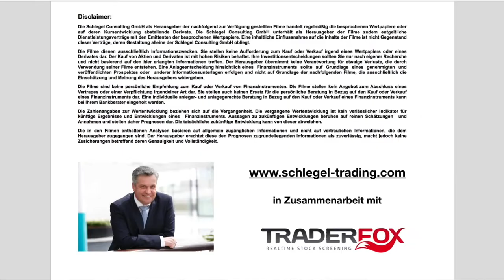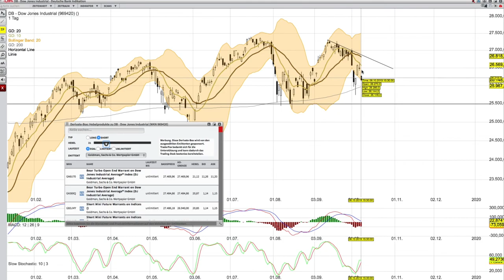DOW JONES Analyse per 9 10